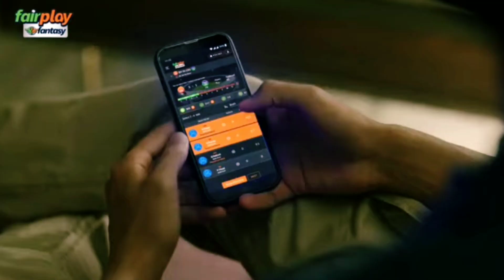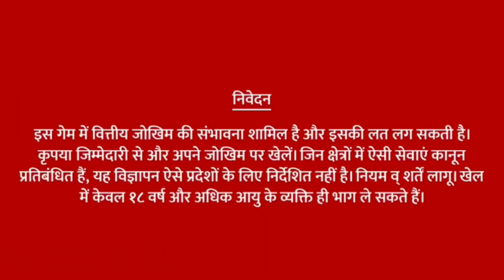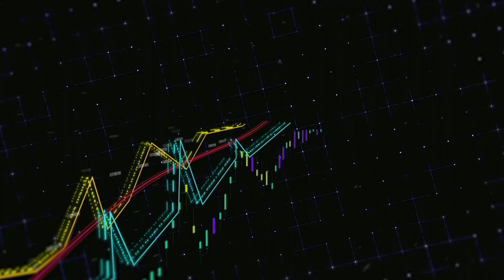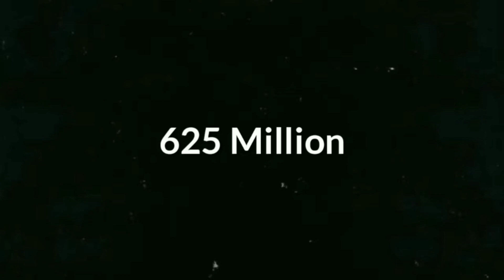How is this fantasy app ruining people? | कैसे लोगों को बर्बाद कर रहा है ये? Betting app | dream11 .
Betting Apps का वो सच जो हमसे छुपाया गया

Do you Know that you are addicted to betting?
In most of parts of India, betting or gambling is completely illegal. But the facts remain that Fantasy sports is legal in the India. There are different offshore betting companies that are clearly using this existing “loophole” in order to lure Indians to bet on almost everything. We have been witnessing a rise in sports betting development in India due to this particular “loophole”. There are a plethora of sports betting apps that are mushrooming all over the internet targeting Indian users.

The IPL certainly tops their lists at present, and some websites have been duly associated with different offshore betting services or agencies that allow Indians to place their bets online.

In this video,will expose betting apps and how these apps are destroying your life.

What is the truth behind Betting Apps?
Which is the unicorn of Betting Apps?
How betting apps affects people mentally?
How betting apps destroy life?
Revenue of Betting apps?
Online betting is legal or illegal in India?

If you are or represent the copyright owner of materials used in this video and have a problem with the use of said material, please contact me via my email in the "about" page on my channel.Dream11 is one of the most popular fantasy sports platforms in India, allowing users to create their own virtual teams and compete against other users based on real-life sports events. But what is the reality of Dream11? In this video, we'll take a closer look at the platform and discuss some important aspects that users should be aware of.

First and foremost, it's important to understand that Dream11 is a game of skill, not chance. While luck can certainly play a role, it's ultimately up to the user to make informed decisions based on their knowledge of the sport and the players. This means that success on the platform requires a certain level of expertise and research.
my 11 circle team kaise banaye today
fantasy app free entry
1 crore kaise kamaye
dream11 1 crore kaise jeete
fantasy app per team kaise banaye
The Dark Truth Behind Online Betting Apps | Business Case Study
Team Mat Banao? Dream 11, MPL, Fantasy Cricket Etc... My Opinion

Another important aspect to consider is the legality of fantasy sports in India. While Dream11 is completely legal and operates under the regulations set by the Indian government, some states have imposed restrictions on fantasy sports platforms. It's important for users to be aware of the laws in their particular state and to abide by them accordingly.

Additionally, it's worth noting that while Dream11 can be a fun and exciting way to engage with sports, it can also be addictive for some users. It's important to play responsibly and to set limits on the amount of time and money spent on the platform.

Overall, Dream11 is a legitimate and enjoyable fantasy sports platform that has become increasingly popular in India. However, users should approach it with a level of knowledge and responsibility to ensure a positive experience.